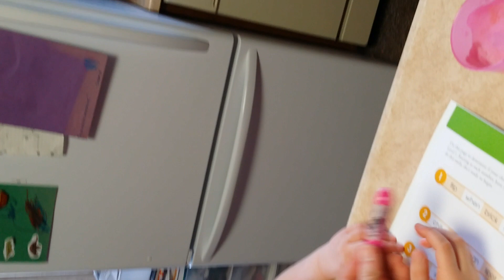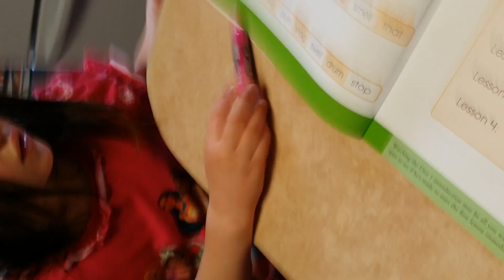Gracie reading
At no time do I give or anyone give permission to copy, download, email, any videos The videos are for this youtube page only. If anyone downloads or copies any videos all legal actions will be taken. Any bad comments, gross comments, sexual comments, harrassment comments will be reported to youtube, the federal trade commission, homeland security and any and all law enforcement entity. The purpose of the videos is to show all events and activities you can participate in with your children. All videos are safe and will remain. Anyone that has other intentions will be blocked, deleted, and reported without any notification. Please be advised we take and will take all necessary actions.